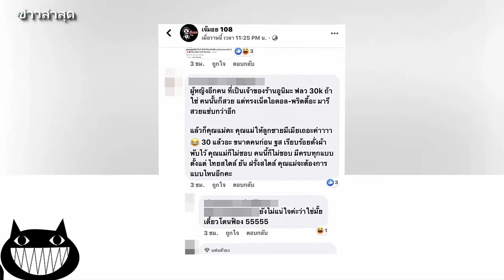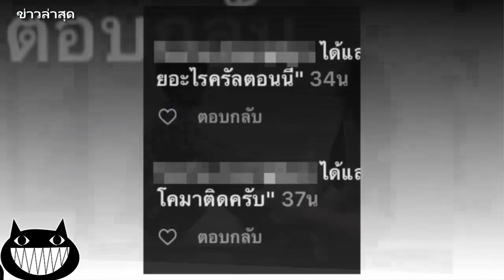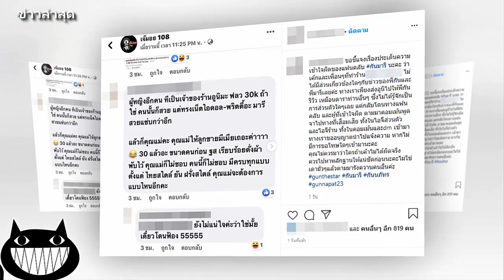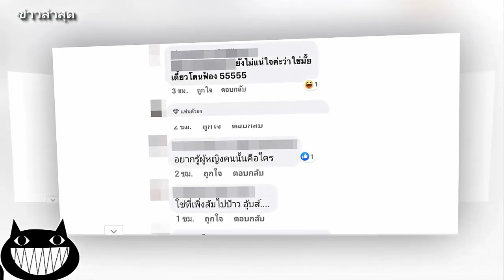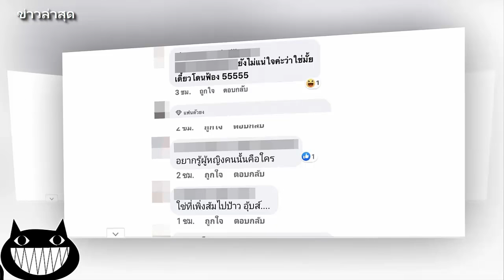สาวเจ้าของร้านอาหาร โพสต์ชี้แจงเรื่อง กัน มารี จ่อแจ้งความ / ข่าวล่าสุด